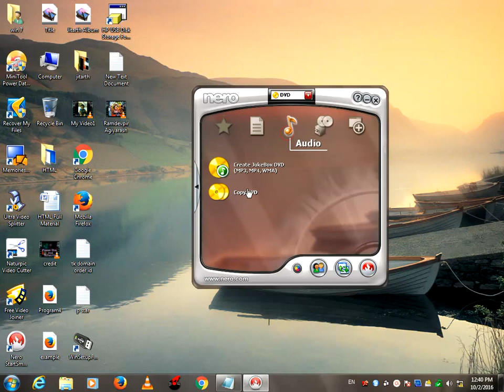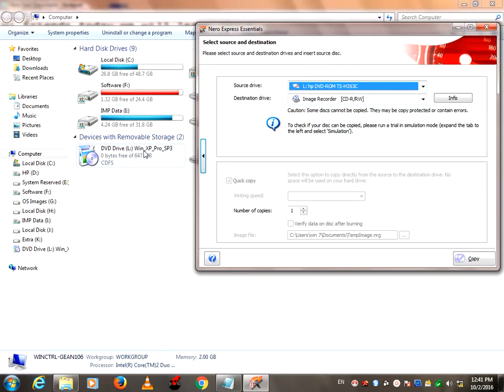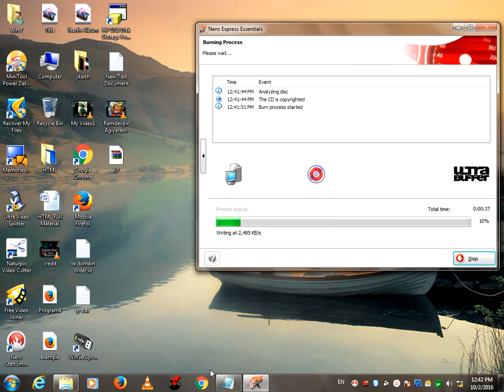How To Make Image Of CD Or DVD For Operating System || How To Copy CD Or DVD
This video is special for How To Make Image Of CD/DVD For Operating System || How To Copy CD/DVD.